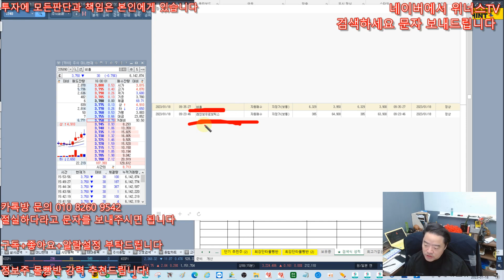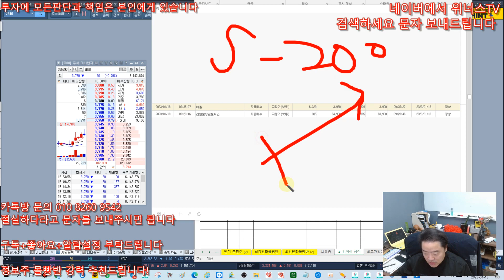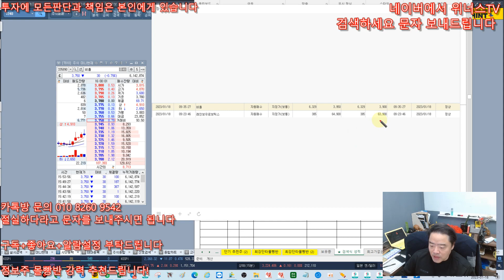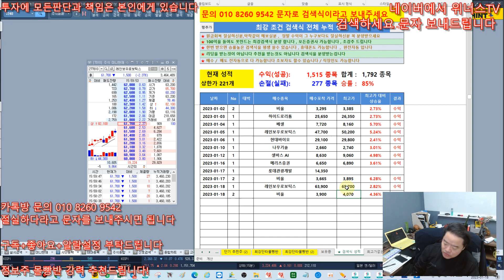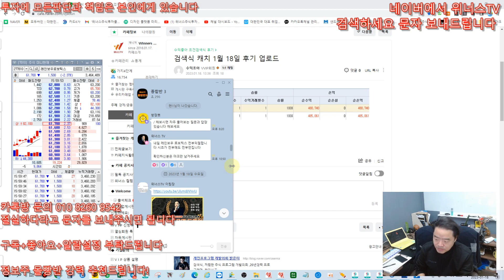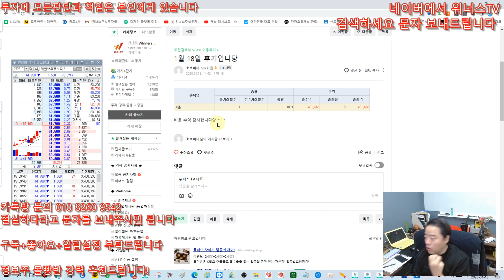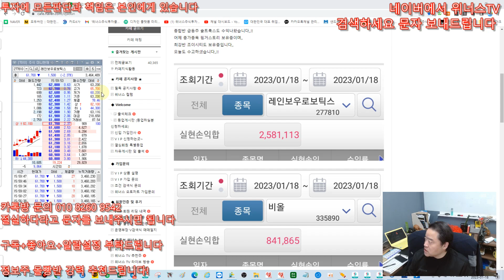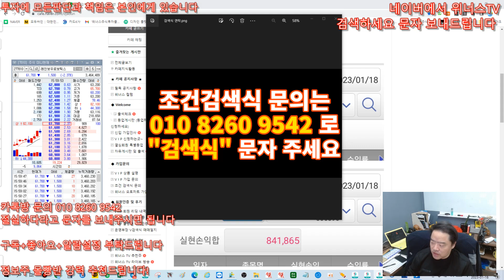[주식 키움 조건검색식] 1월18일 오늘도 수익 S-200 입아픕니다 - 최고의 검색식 세력주 밑에서 잡습니다 , 초강추 드립니다!